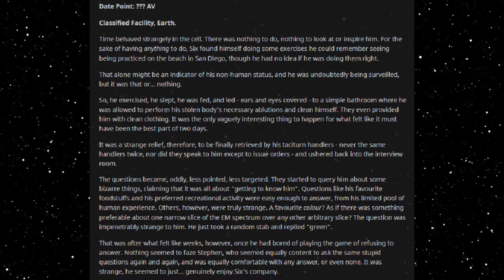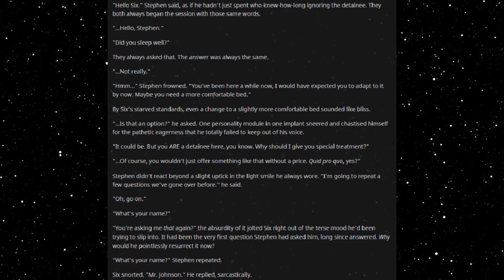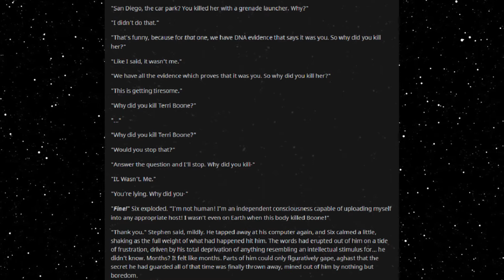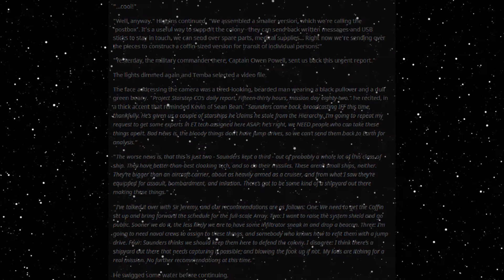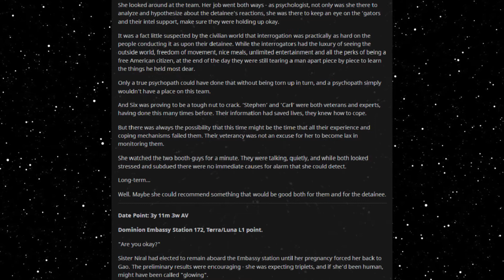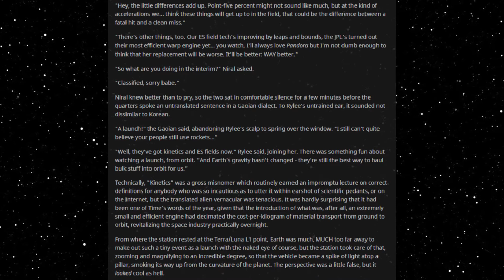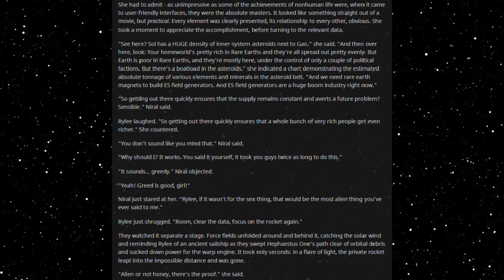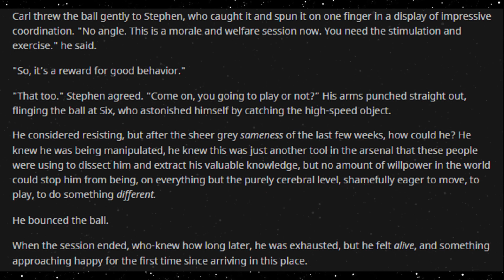Best HFY Reddit Stories: The Deathworlders: Forever Changed (2) (JVerse Part 15.2) (r/HFY)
Making progress...

Narrated with permission from original author u/Hambone3110

Current Patreons:
ICup
Jim Flint
koollman
Dank Matter
Joshua Stone
Shadow Sword001
Turnip Hunter
Lorry Yrrol
John Meek
Thomas Panis
Chandler Riley
Placeholder
Michael Webster
iamblt
Joey
Jordan Simmons
Spencer Smith
ShadaePrajschet
Viridity one
Wln424
Daniel Malik